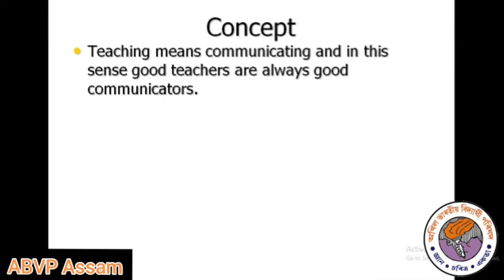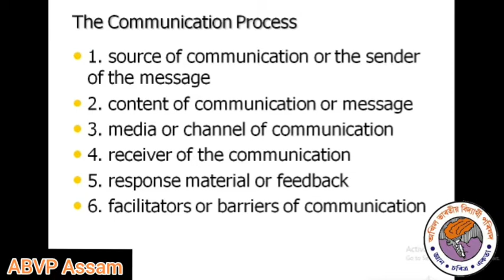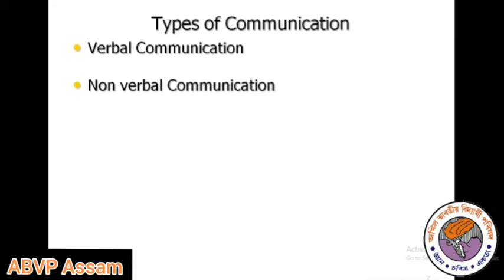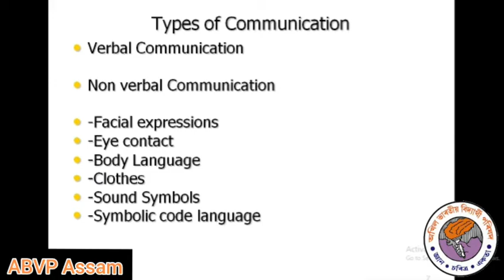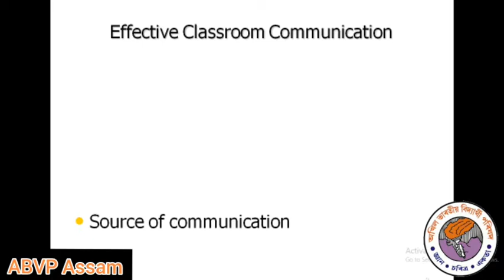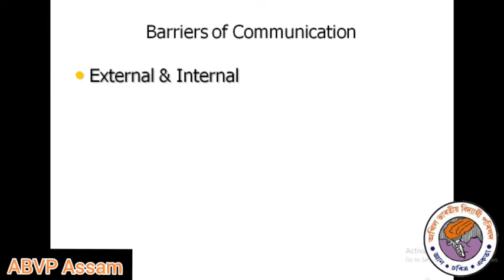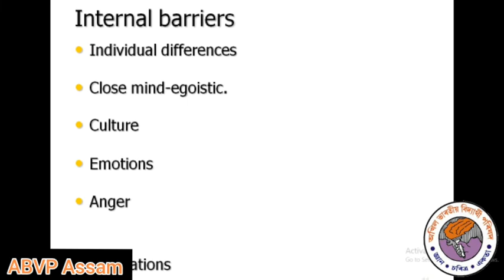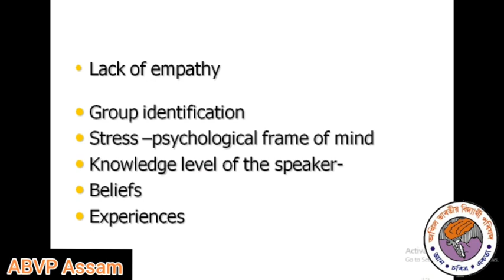Subject : Education | Topic : Educational Technology | BA 4th Sem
Subject : Educational
Topic : Education Technology
BA 4th Sem Major and 6th Sem General (GU)